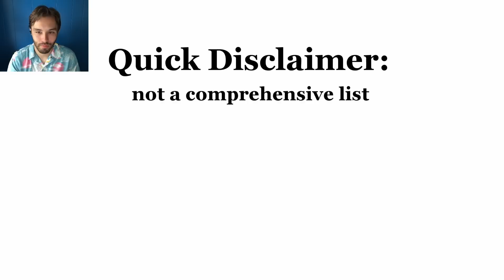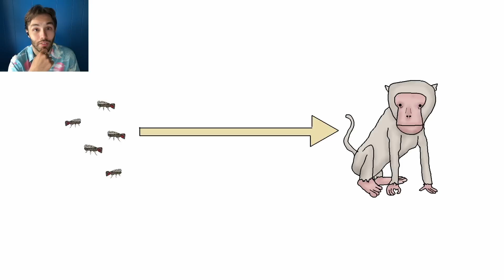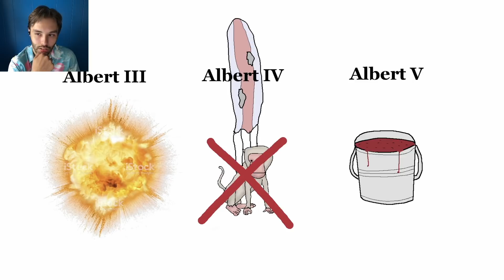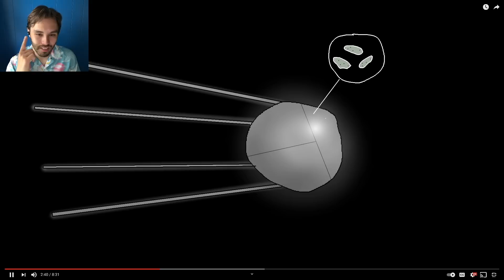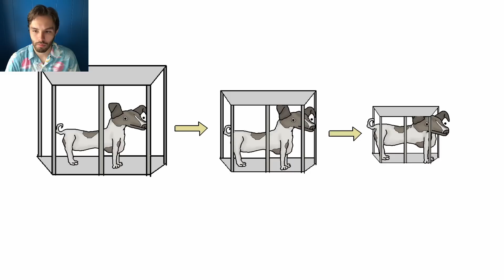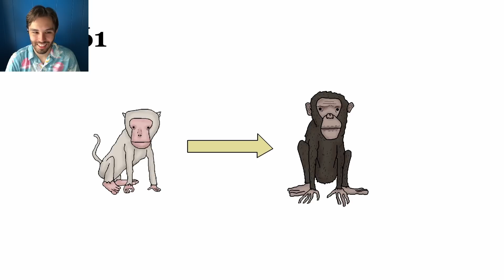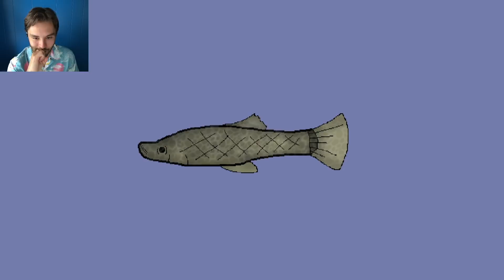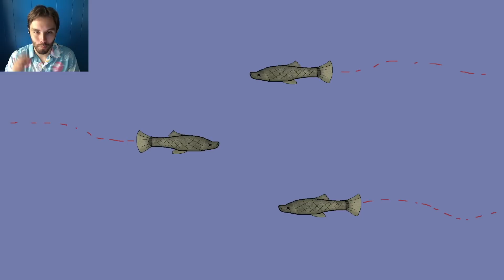Social Stud Reacts | Animals in Space: A Brief History (Sam O'Nella Academy)